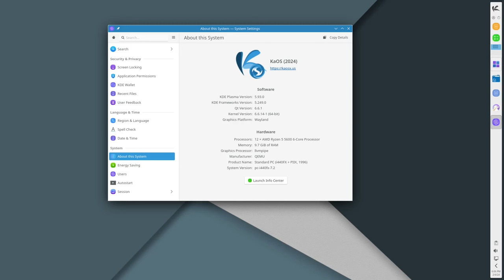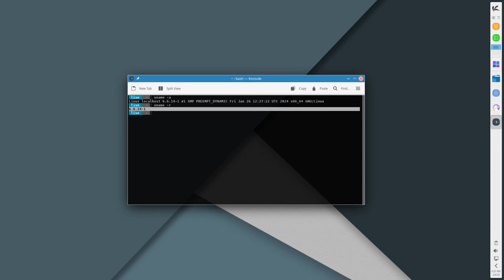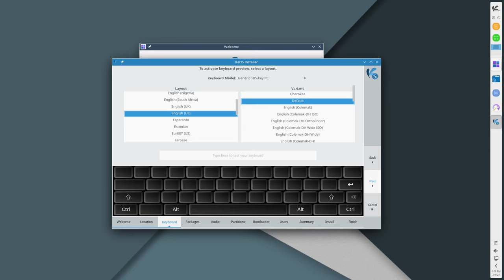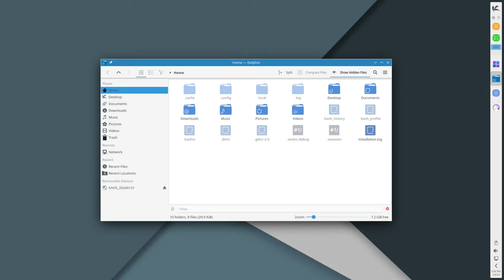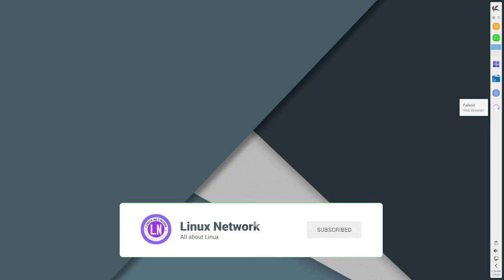What's New in KaOS 2024.01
KaOS is a desktop Linux distribution that features the latest version of the KDE desktop environment, the Libre Office suite, and other popular software applications that use the Qt toolkit. It was inspired by Arch Linux, but the developers build their own packages which are available from in-house repositories. KaOS employs a rolling-release development model and is built exclusively for 64-bit computer systems.